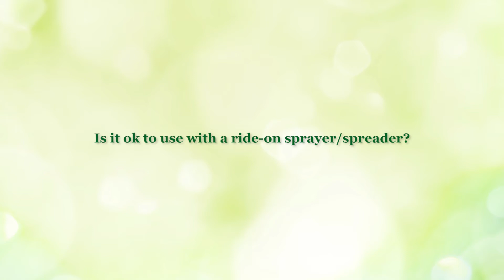Why Trichlorfon Could Be The Right Insecticide For You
Which insects does trichlorfon control best? Why would you choose to apply trichlorfon over other insecticides? Get these questions answered and a few more in this trichlorfon Q&A video, featuring Advanced Turf Sales Rep Nikki Hendrickson.